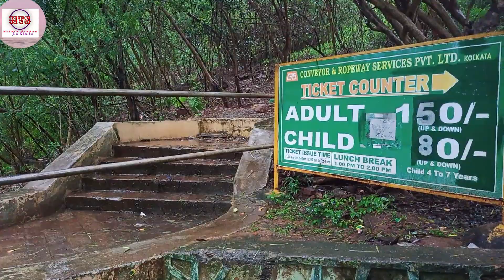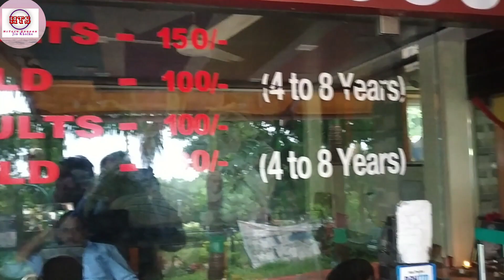Kailash Giri Full View | Vizag Vuda Kailashgiri Park | Kailashgiri Hill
About this video : Kailashgiri Hill at vizag is famous spot for all tourist.
vizag tour
araku valleyrk beach
vizag city
visakhapatnam sea beach
vizag, vizag hotel
vizag hotels near beach,
vizag hotels near rk beach,
kailash giri
kailasagiri visakhapatnam ropeway
simhachalam temple vizag
vizag araku valley

Some other suggested videos :
1. Kailash Giri Full View | Vizag Vuda Kailasagiri Park | Kailashgiri hill | Vizag | kailash giri vizag
2.Kailasagiri Park - Vizag - Andhra Pradesh - ComeTube Exclusive Video
3. Kailash Giri Full View | Vizag Vuda Kailasagiri Park | Kailashgiri hill | Vizag | kailash giri vizag
4. FULL TOUR GUIDE || VIZAG SIMHACHALAM TEMPLE & KAILASH GIRI VISAKHAPATNAM || PART - 2
5. Kailasagiri || vizag kailasagiri || Kailasagiri Park || kailasagiri rope way || Ap (Visakapatnam)

About this channel :
Dosto is channel par aapko  kya kya milega –
1) YouTube Tricks & Tips. YouTube guide lines.
2) Computer tricks & Product unboxing.
3) Tour & Travel guide.
4) Ex-serviceman latest news.
5) YT se kamai kaise kare?
6) Latest Tech news and update se related videos Hindi and Bengali me dekhneko mlega.